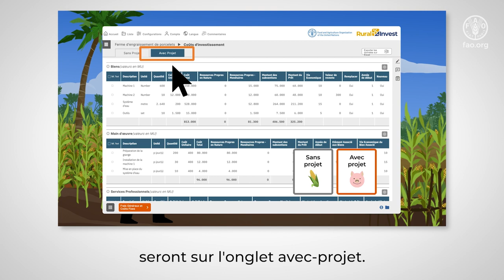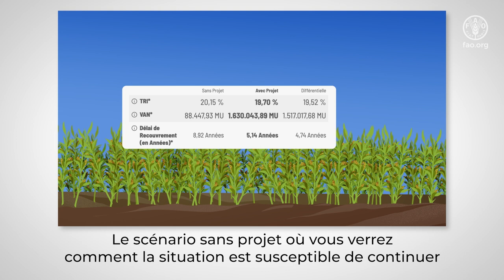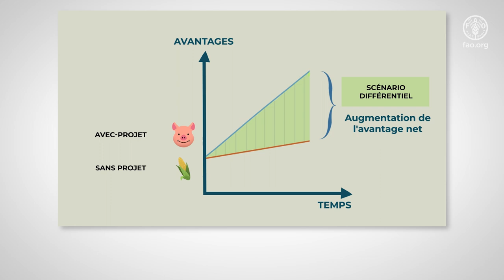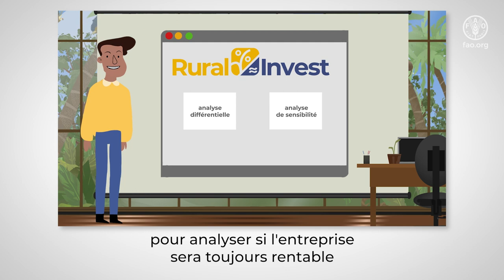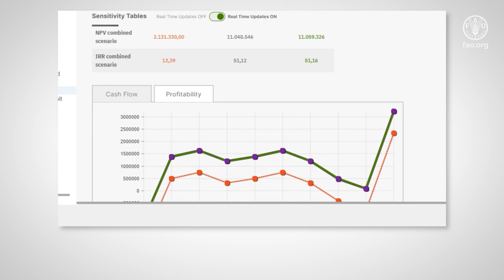Réalisation d'une analyse diférentielle et de sensibilité avec RuralInvest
Apprenez comment analyser l’impact d’une situation positive ou négative  et comment comparer les scénarios de l'entreprise avec et sans investissement supplémentaire en utilisant RIV20.
Ceci est le troisième d'une série animée en trois parties pour vous aider à démarrer avec la boîte à outils RuralInvest pour le développement du plan d'affaires. Ces tutoriels fournissent aux utilisateurs une aide et des conseils supplémentaires pour certains des sujets les plus difficiles de la méthodologie RuralInvest. Si vous voulez en savoir plus sur RuralInvest, visitez nos cours d'apprentissage en ligne listés ci-dessous.

En savoir plus sur la méthodologie RuralInvest: youtu.be/L-eX25V-tD4